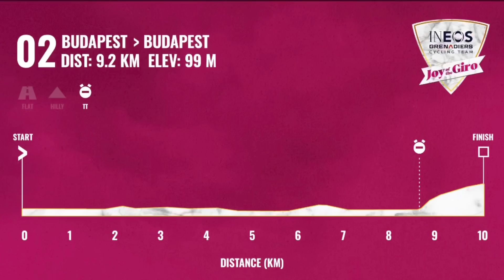VAN DER POEL SALVA el LIDERATO y YATES GANA la CRONO - ETAPA 2 GIRO de ITALIA 2022